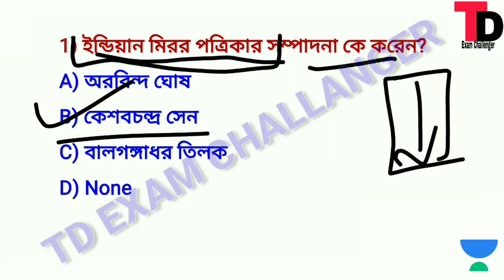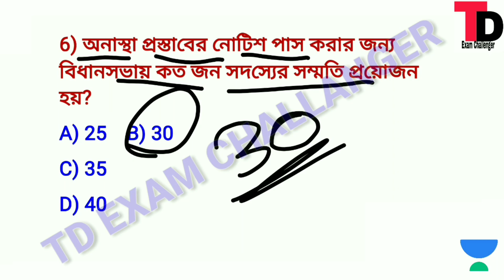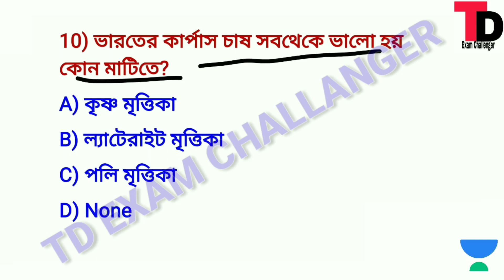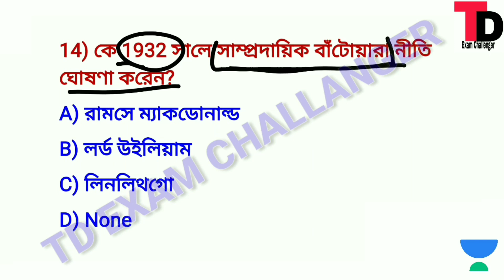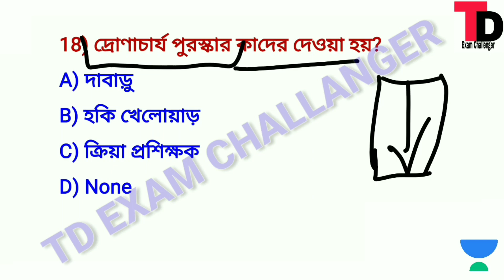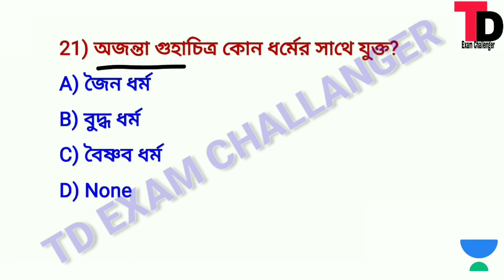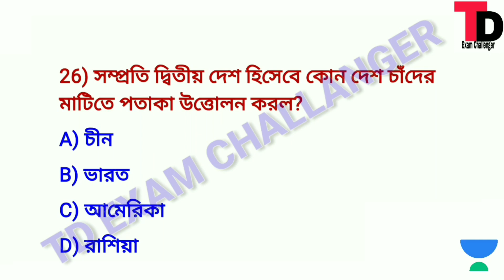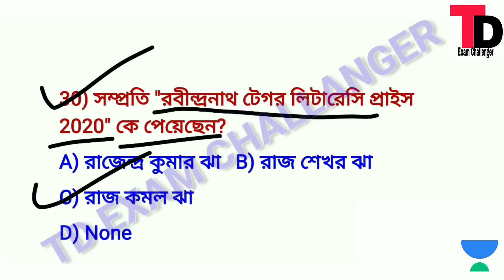Abgari Police Main Exam GK Mock Test Class 15